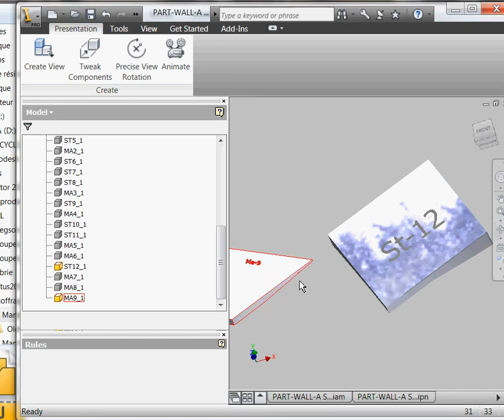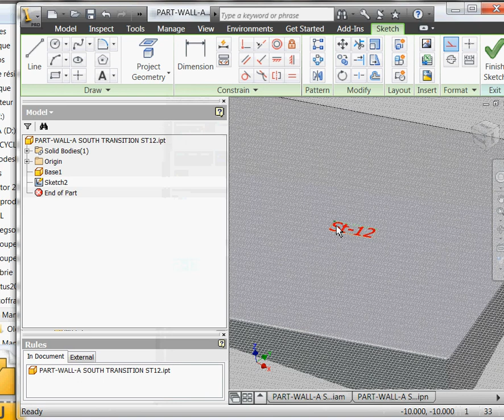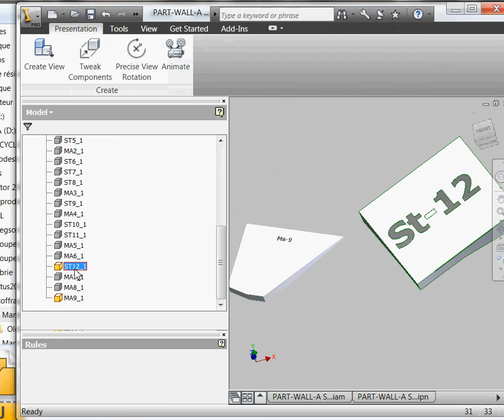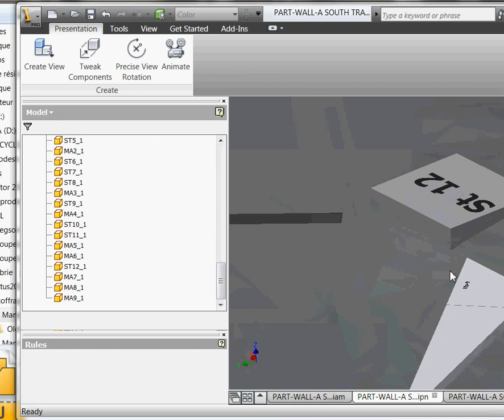video lotus text sur parts